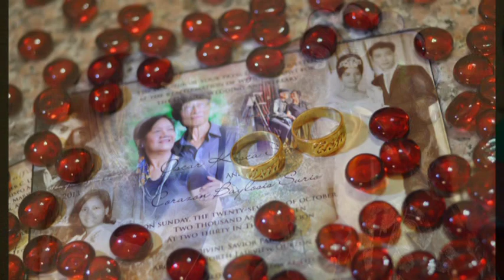Oscar & Cora Golden Wedding Slideshow